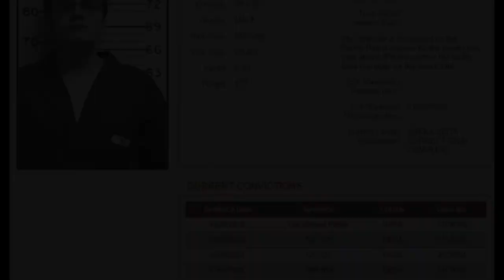I KEPT his ARMS and HEAD - Brian Cohee (shocking confession)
In February 2021, teenager Brian Cohee attacked, murdered and dismembered 69-year-old Warren Barnes, a homeless man who was sleeping under a bridge in Grand Junction, Colorado.

Cohee’s crime came to light when his parents found body parts belonging to Barnes  including his head in their son’s bedroom closet

🕯️🕯️ Condolences to everyone who has ever been affected by a murder or killer 🕯️🕯️